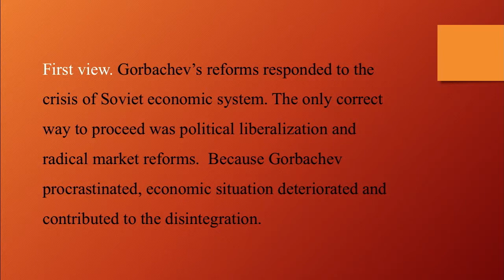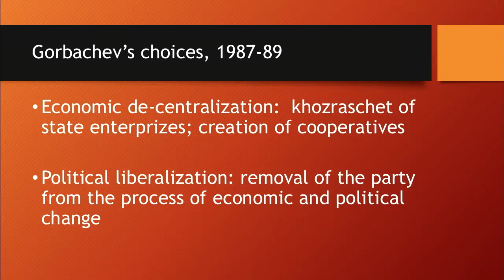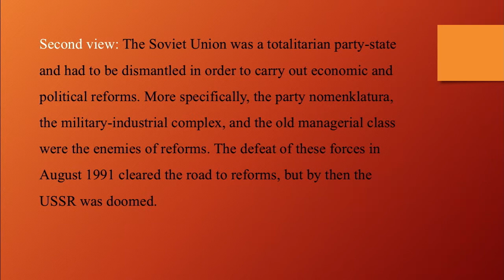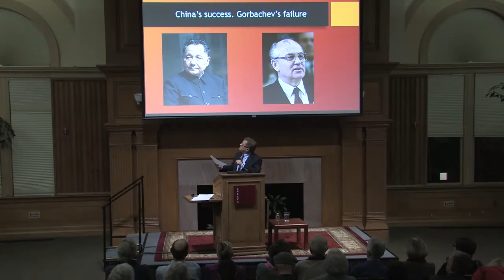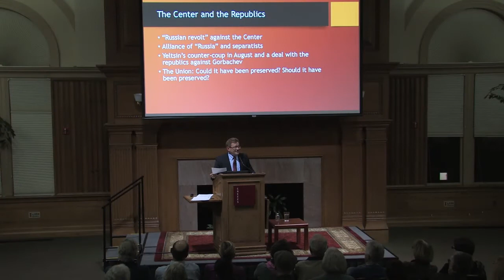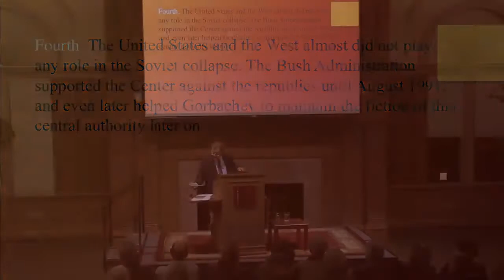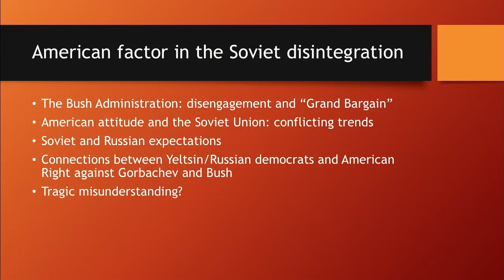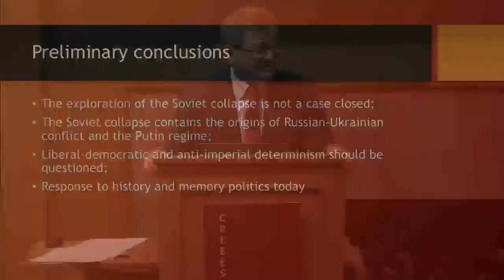Vladislav Zubok: "Reformed to Death: The Strange End of the USSR"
Stanford CREEES' 20th Annual Alexander Dallin Lecture with Vladislav Zubok, Professor of International History at London School of Economics and Political Science. The following talk occurred on December 4, 2017 in the Bechtel Conference Center at Stanford University.